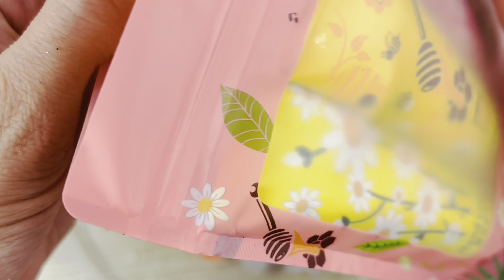CAT Slime Coloring with Makeup! Mixing Makeup into Clear Slime! Satisfying Slime Videos#68